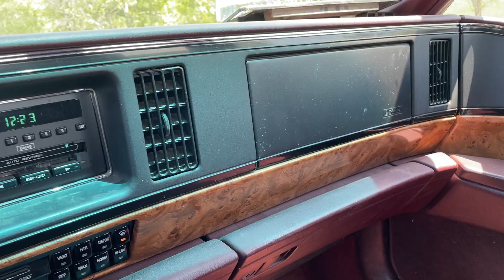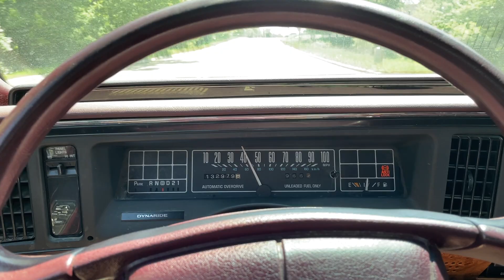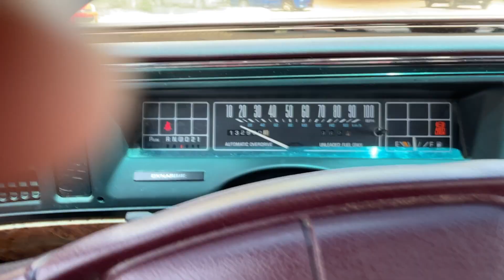Virtual Test Drive | 1994 BUICK LESABRE CUSTOM 1G4HP52L9RH531999| Twin Cities Auctions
In this video, we take you on an immersive test drive of a 1994 BUICK LESABRE CUSTOM, giving you an in-depth look at the vehicle's features, performance, and overall driving experience.